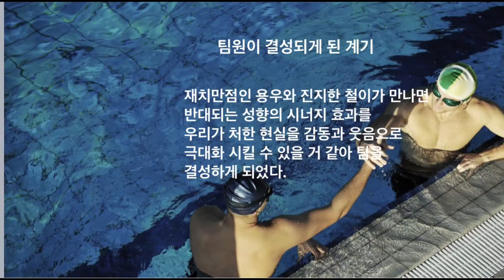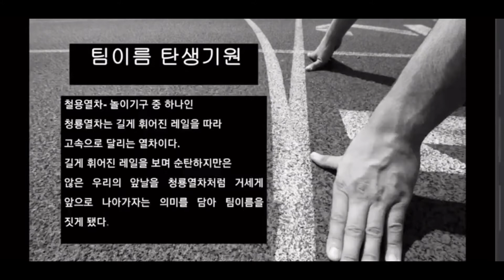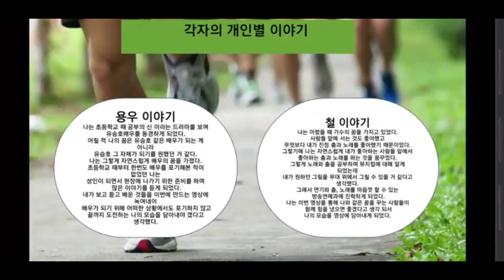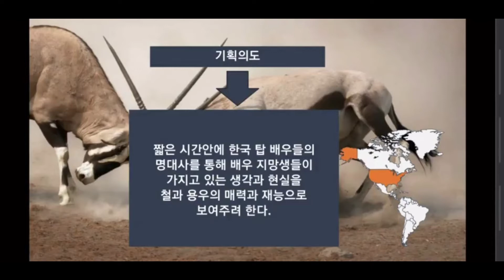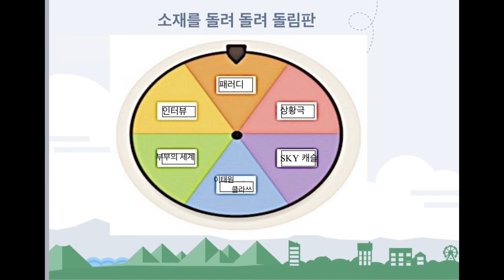비대면강의영상 두원7강 방송연예전공 전공세미나(백철 김용우팀 / 김지수 황민주팀) 발표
비대면강의 두원공과대학교 방송연예전공 조필름TV